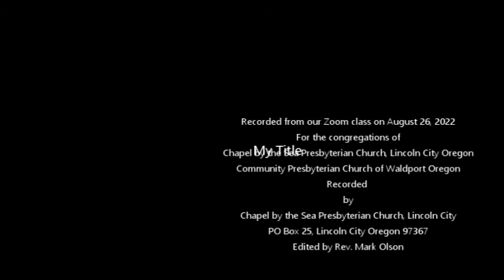08 262022 Bible Study of Isaiah Chapter 42 and 43 class 13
Bible Study of Isaiah
Chapter 42 & 43
Taught by Dr. Phil Van Bruggen
Class 13
Recorded from our Zoom class on August 26, 2022
For the congregations of
Chapel by the Sea Presbyterian Church, Lincoln City Oregon
Community Presbyterian Church of Waldport Oregon
Recorded
by
Chapel by the Sea Presbyterian Church, Lincoln City
Edited by Rev. Mark Olson